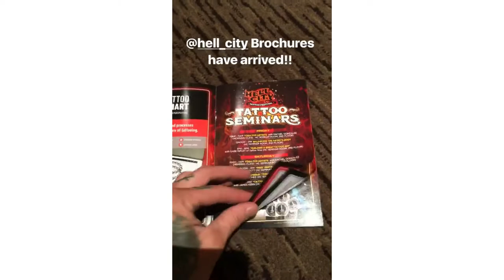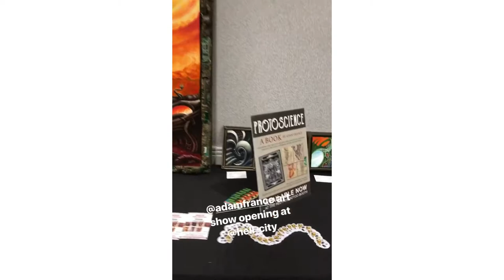Hell City Tattoo Fest Ohio 2017 Instagram Stories